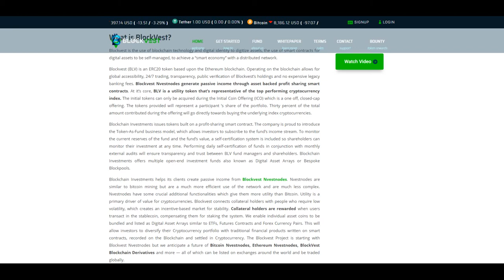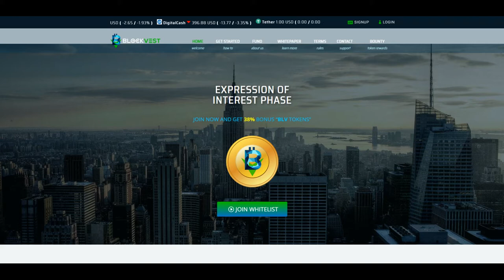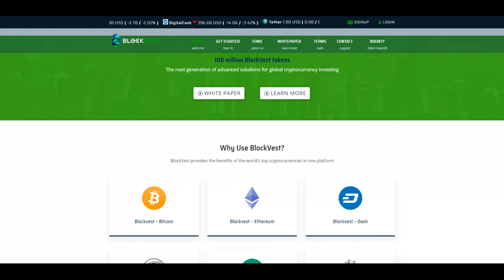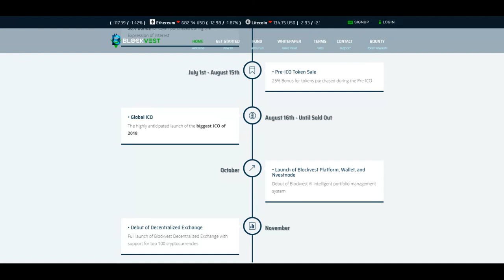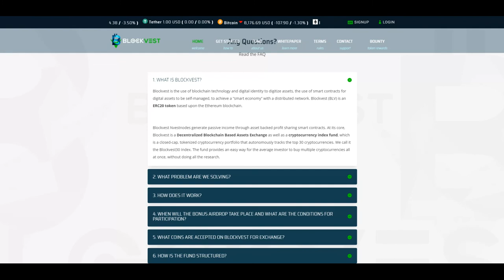[ICO] BlockVest - инновационный финансовый продукт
Технология blockchain, до сих пор в значительной степени была связана с криптовалютами. Но тем не менее, все больше и больше компаний осознают потенциал этой технологии и ищут новые применения для нее. И заметное применение системы распределенной бухгалтерской книги blockchain могло бы быть применено на банковской арене, где продолжаются усилия по банковскому обслуживанию, используя эту технологию. Чтобы быть успешным в инвестировании криптовалюты, Вы должны прежде всего уметь предвидеть изменения, которые произойдут в пространстве blockchain и в отношении людей к крипте, а затем выбрать удачный момент для себя, чтобы войти на рынок раньше других игроков. Инвестиционные стратегии, которые безупречно работали в 2017 году, вряд ли смогут приносить огромные плоды своим пользователем спустя один год и в 2018 году они уже не будут также прекрасно работать. В 2017 году криптовалютные биржи доминировали в торговом пространстве. Однако существует новая “порода” бирж, разрабатывающие технологии, которые сделают текущие платформы устаревшими и смогут эффективно сделать с них” MySpace " эпохи blockchain. Я отыскал блокчейн-компанию, которая представляет собой следующий уровень блокчейна. И называется эта компания – Blockvest.

► Адрес Эфириум: 0x44F9ad0Fec80058f57C8b11d1b0D7cC6192C34A6